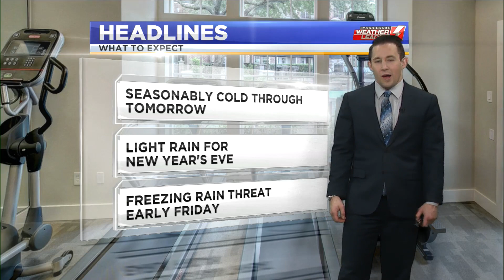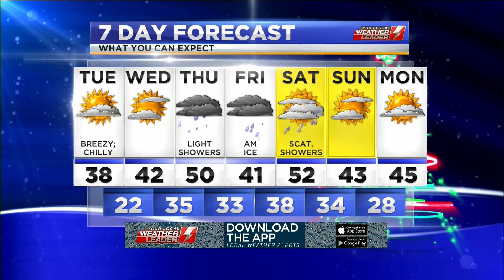WDVM Weathercast, Tuesday December 29th 2020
My main weather hit from the 12:00 pm edition of LocalDVM News that originally aired on Tuesday, December 29th 2020